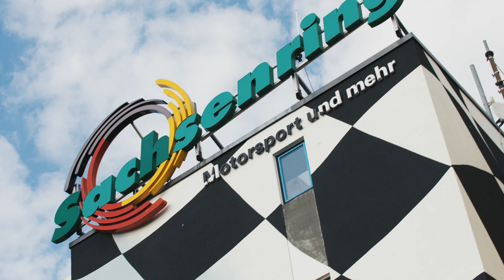ADAC GT Masters - Hospitality 2022